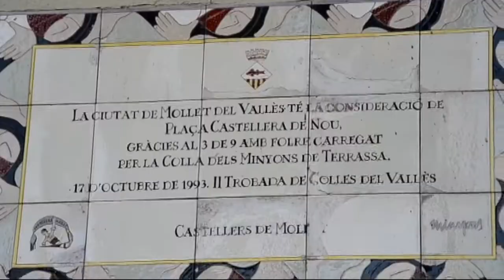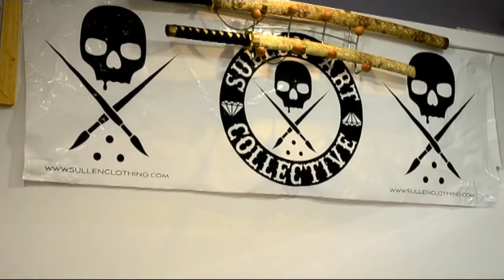Tattoo Style Mollet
Tienda de tattoo, piercing,..